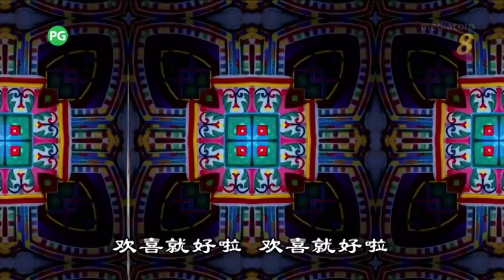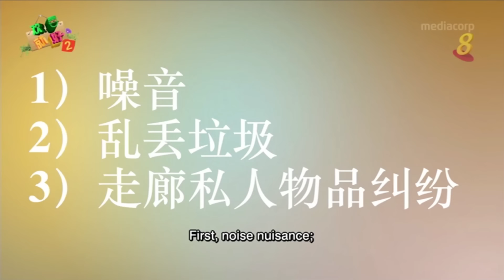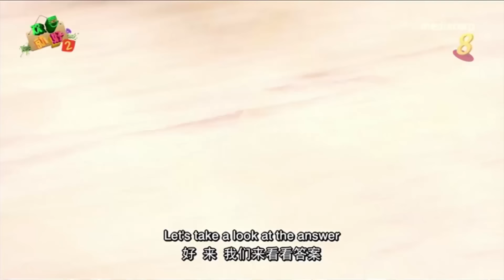《欢喜就好2》第一集 - “Happy Can Already" Season 2 Episode 1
Back by popular demand, ‘Happy Can Already’ Season 2 boasts a new game segment, a longer skit and more songs to keep your seniors entertained! We have extended the show to an hour and it will now start earlier at 11:30am on Fridays!

Join Liang Xi Mei and the rest of the cast as they continue to bring useful information to you in an entertaining and light-hearted way. In this new season, Liang Xi Mei’s arch-enemy, Lion King, will be her new neighbour. Will they resolve their old disputes?